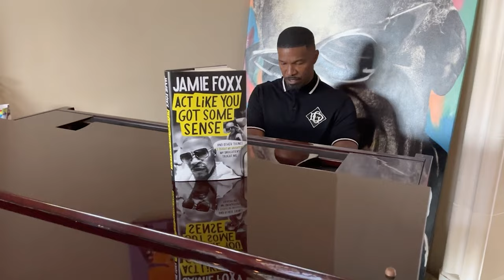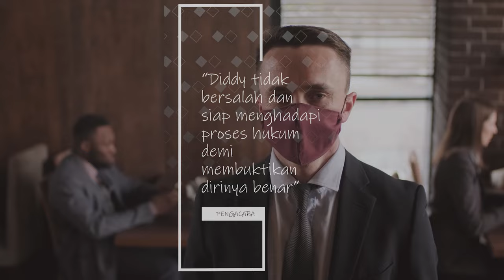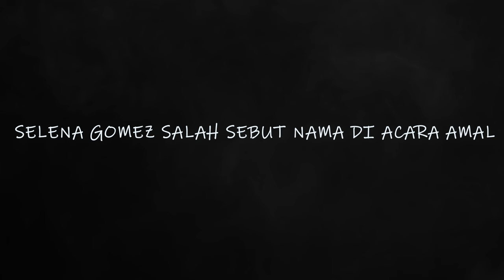Selena Gomez Salah Sebut 'Diddy' di Acara Amal! Tanda Ada Hubungan Tersembunyi?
Dalam video ini, kita akan membahas skandal terbaru di Hollywood yang melibatkan beberapa nama besar, seperti Jamie Foxx, P Diddy, Selena Gomez, dan Justin Bieber. Jamie Foxx dikabarkan menuding Diddy sebagai penyebab rawat inapnya pada 2023 dalam acara spesial Netflix mendatang. Di sisi lain, Selena Gomez mengalami momen canggung saat salah menyebut nama Diddy dalam acara amal baru-baru ini, yang kembali menjadi sorotan setelah kasus hukum Diddy mencuat. Justin Bieber juga tampak menghindari sorotan sejak mantan mentornya ditangkap. Apakah ada kebenaran di balik tuduhan ini? Temukan semua fakta dan rumor terbaru di sini!